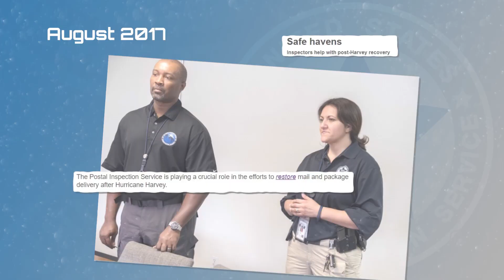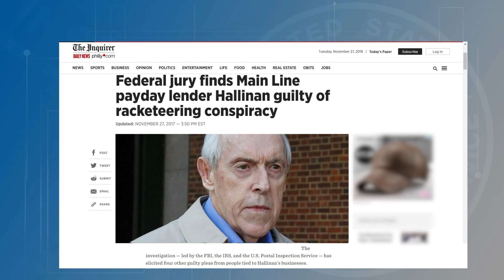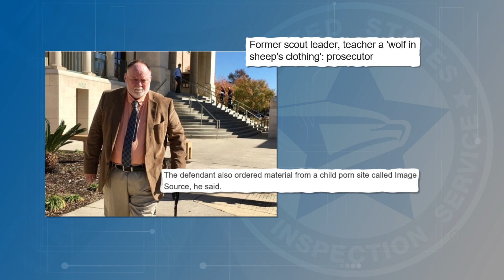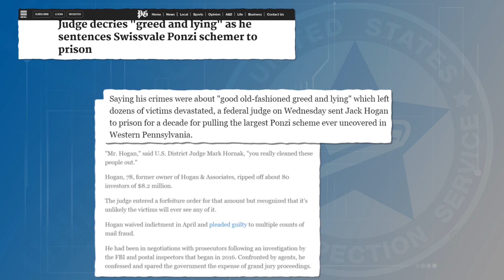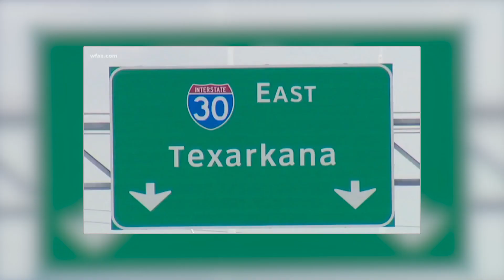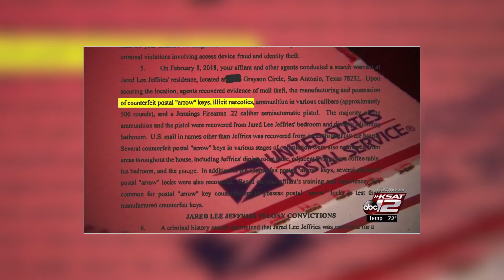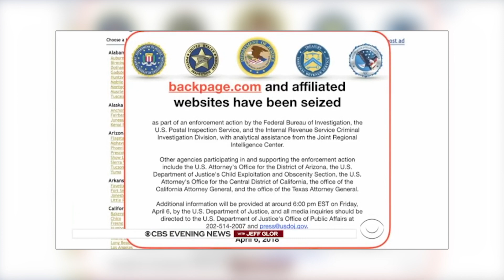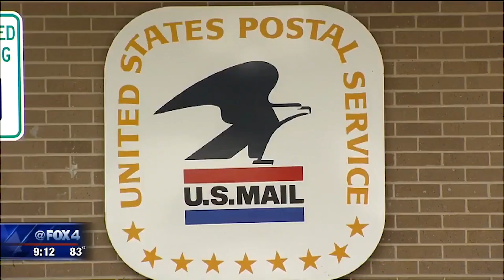U.S. Postal Inspection Service FY2018 Year in Review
What a year it was...package devices, natural disasters, scams, and more. Here's how the U.S. Postal Inspection Service kept the mail safe in FY 2018.